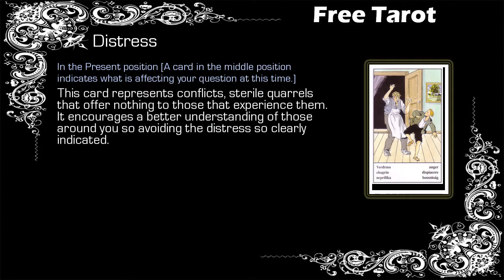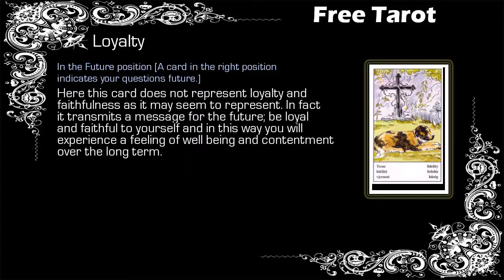Free Gypsy Tarot - Capricorn - 20/03 to 27/03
Free Weekly Tarot, Free Tarot - Capricorn

Gypsy Tarot Capricorn from 20 March to 27 March